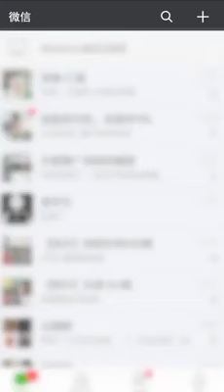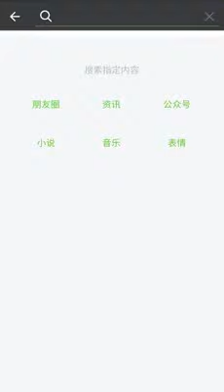سبحان الله شوف البرد القارص